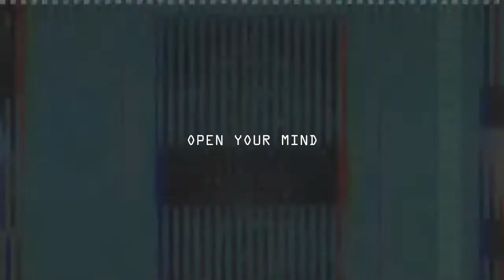JAUH - Open your mind / Prod.Jauh / Video clip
Tercer clip del album STARSHIT FONKERS, producido, mezclado, scratcheado y masterizado por JAUH en ELEFUNK MUSIC para el 2017. Cámara: Lxury media. Edición de video por Jauh. Street Muvys_Elefunk Music_2017